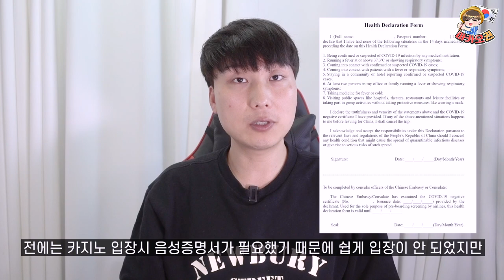마카오의 파격적인 변화! (새로 생기는 여러 사항들)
🎵Track : 뒤뚱뒤뚱 / 룰루랄라